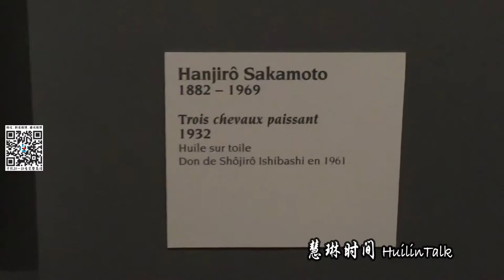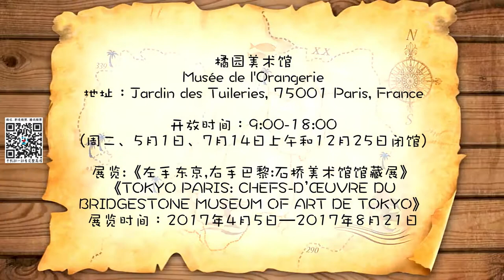【慧琳时间】第144集 坂本繁二郎《放牧三马》Hanjirō Sakamoto《Trois chevaux paissant》